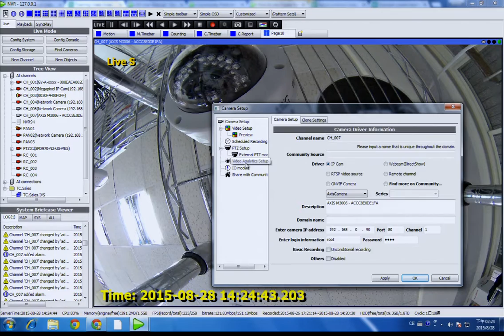Genius Vision NVR: Motion only recording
Enable the motion only recording function of software